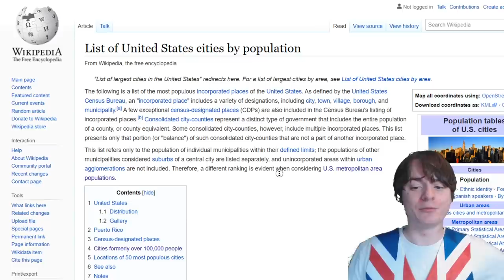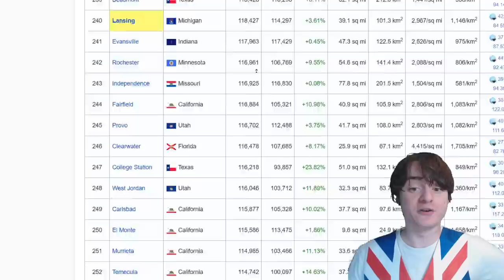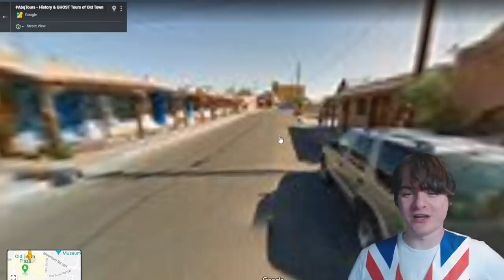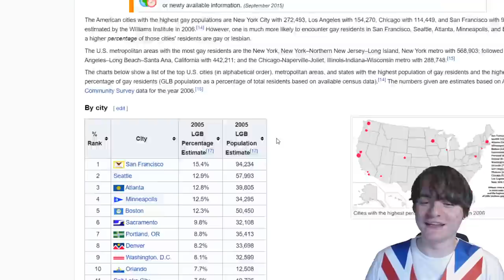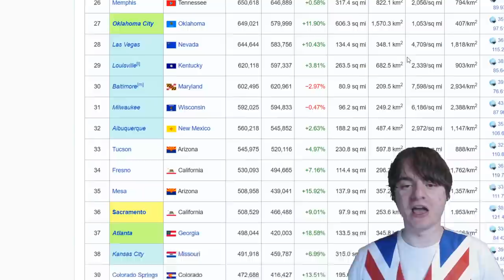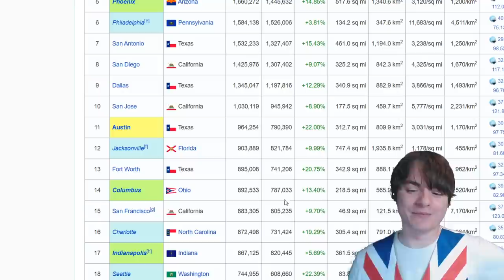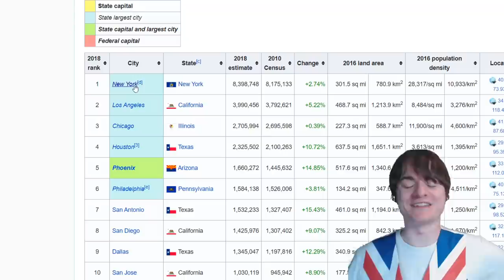British Person Explains The 50 Biggest Cities USA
Based on what I know from conversations with Americans, my visits there, and the media :)

wow this was a long one huh